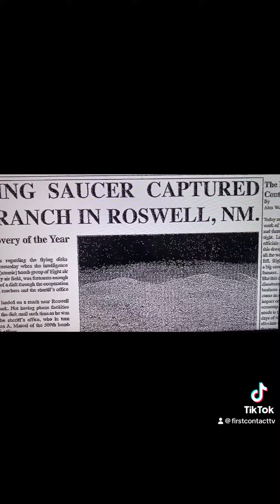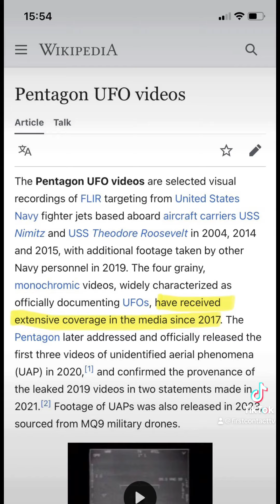SHOCKING TRUTH ABOUT NUMBER 7!!!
The number seven, a magical and mysterious number used in many religions over the centuries. There is a new importance discovered of this number, and it starts with UFOs and Roswell. 07/07/1947 the 7th year decade cycle starts.